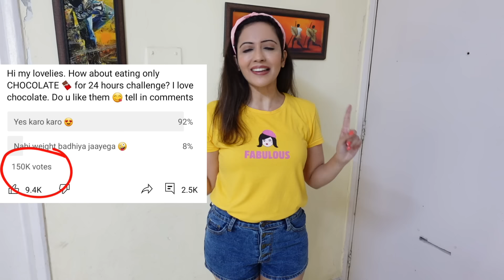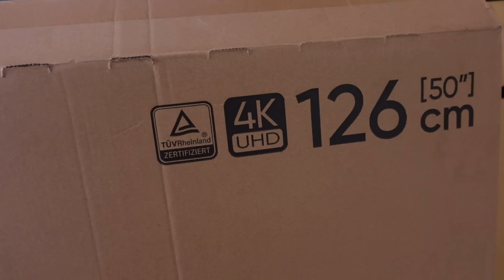I Ate Only CHOCOLATE For 24 Hours Challenge🍫 Mazaa Aa Gaya 😉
Hi Friends
Hope you like my eating only chocolate for 24 hours challenge 🥰🥰🥰

Also tell me which is your favourite chocolate or chocolate biscuit in comments :)
Love
Garima